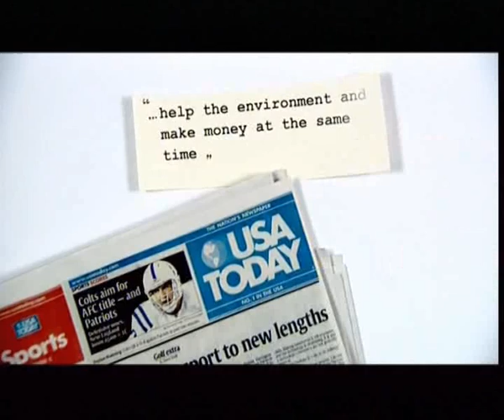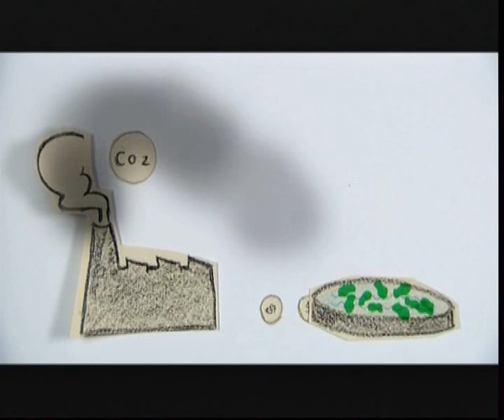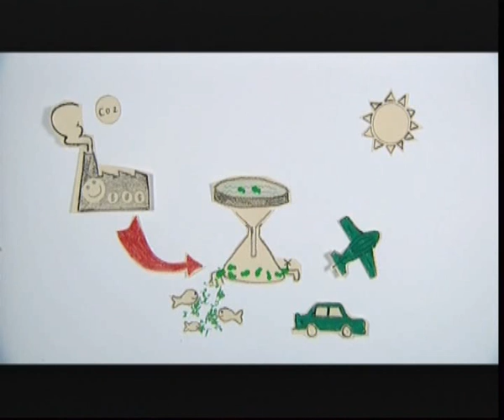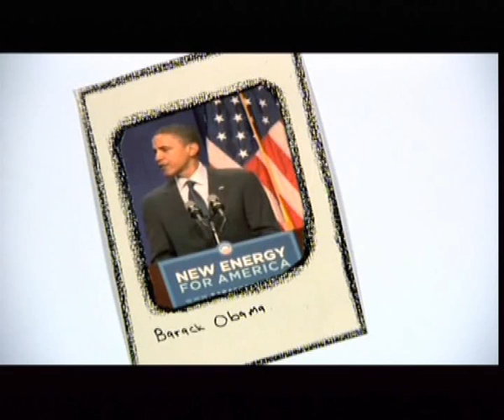Green Power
Algae presents a valuable way for carbon control turning, or converting co2 emissions into feed and fuel. No fertile land and fresh water are required.